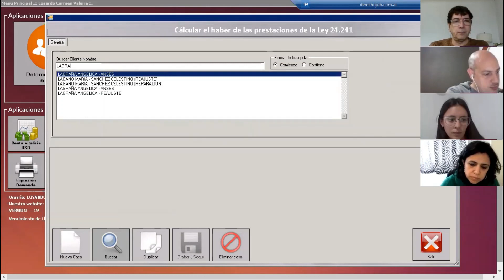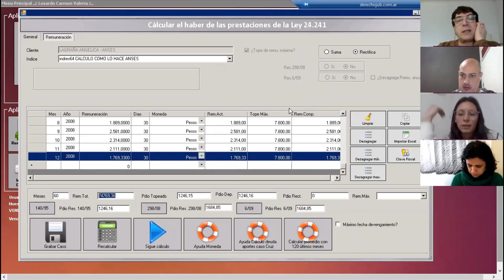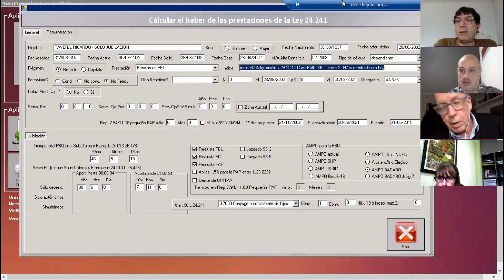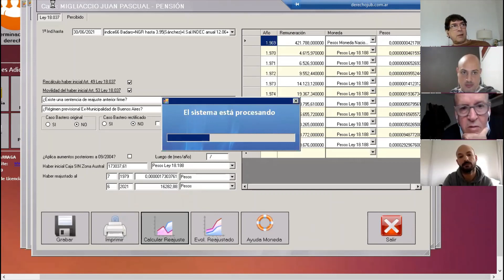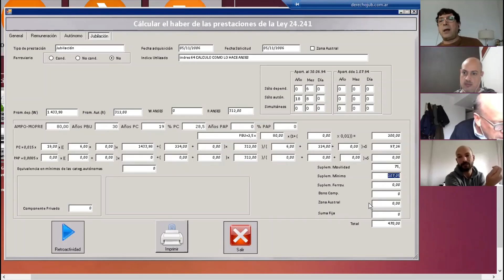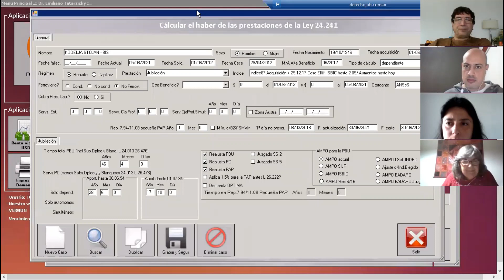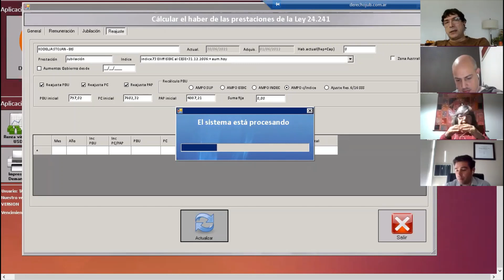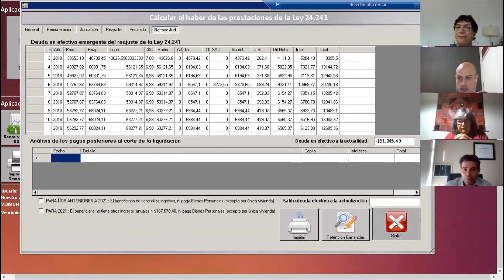5/8/21: Liquidación aprobada con embargo trabado pero no cobrado. Errónea aplicación de intereses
Temas Tratados
• Error material. ANSeS hizo mal el cálculo del haber inicial en una pensión
• Índices predeterminados para la movilidad (73 o 75). Incluyen aumento proporcional de Badaro
• Desde y hasta cuándo se calculan los intereses en un embargo
• Leyes 18.037/8. Reparación histórica calculada con coeficientes. El ofrecimiento era mayor a la mejora que se obtendría con el juicio
• Qué hacer cuando no coincide el haber inicial en prestaciones de AFJP inferiores al mínimo
• Estibador portuario. Estudiar la conveniencia antes de iniciar el juicio
• ANSeS retiene el pago de una liquidación por detectar suma embargada que aún no se cobró
• Reparación histórica sin homologación ¿Se puede iniciar juicio posteriormente?
• Control haber y retroactivo de una liquidación con sentencia favorable
• Liquidación aprobada con embargo trabado pero no cobrado. Errónea aplicación de intereses